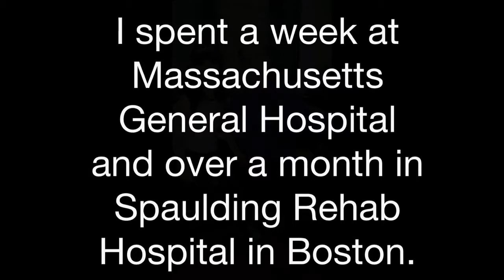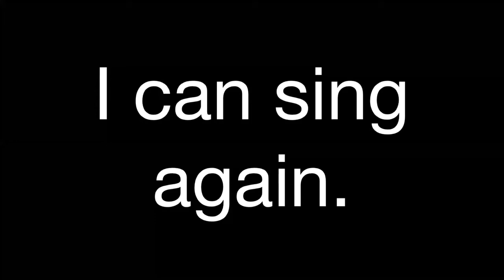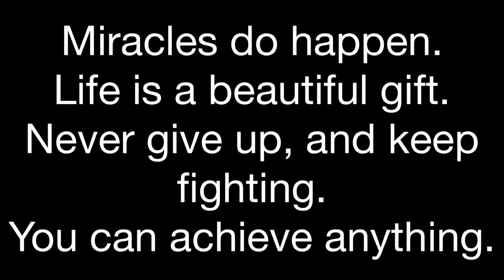Valerie Giglio - My Stroke Survivor Journey to Recovery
This is a video detailing Valerie's recovery from a sudden stroke in June, 2014 and her 6 month progress. She was unable to use her left side, initially confined to a wheelchair, lost her singing voice and now walks, fully uses her arm and hand, can sing again and has detailed her survivor story in "Singing In My Own Key: A Vocalist's Triumph Over Stroke" available now on amazon.com...for more info about Valerie, go